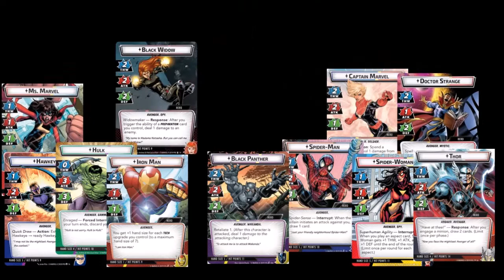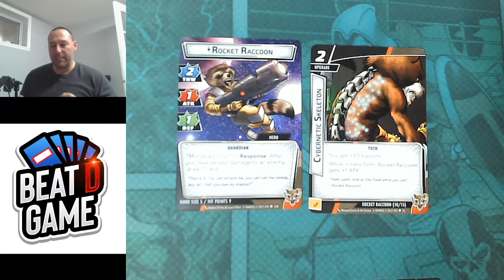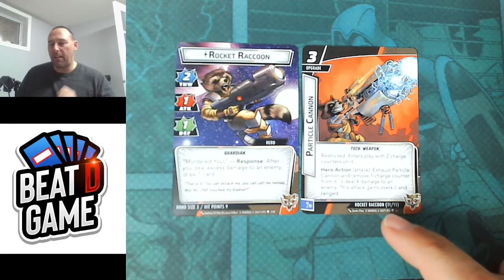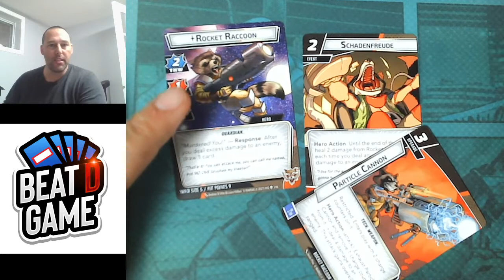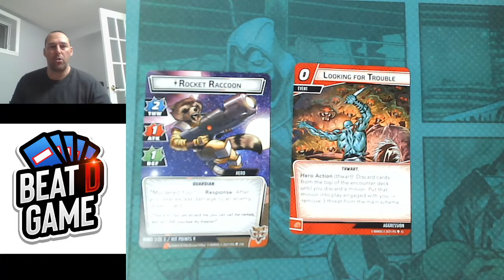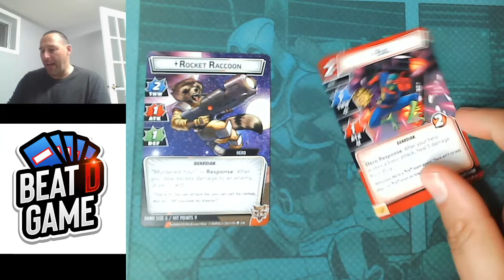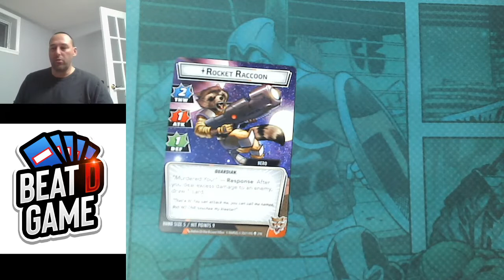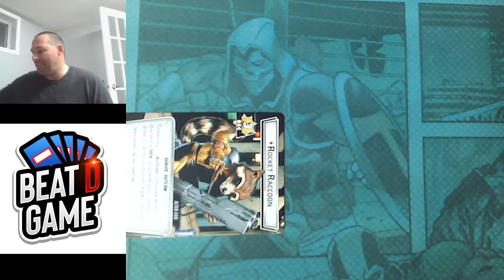(French) Initiation a Rocket Racoon !!!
Un analyse complète du paquet héro et ce qu'il apporte de plus a l'aspect de l'agressivité .
Une nouvelle option de contre et du déferlement en vrac avec une possibilité d augmentation trop cool.

Je vais rajouter quelques deck liste pour ceux qui désirent des idées.  C est base seulement pour du solo play facilement modifiable pour du multijoueur.